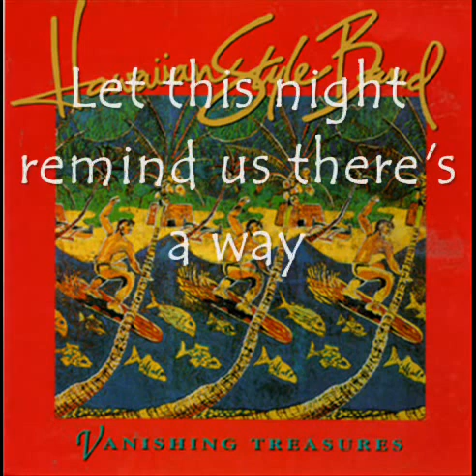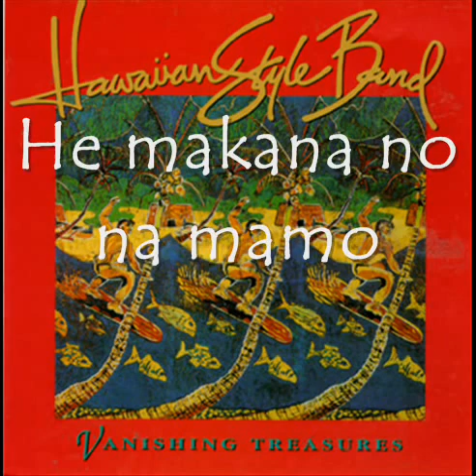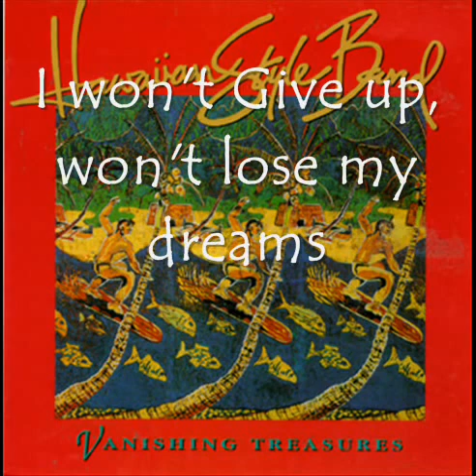Love and Honesty Hawaiian Style Band lyrics